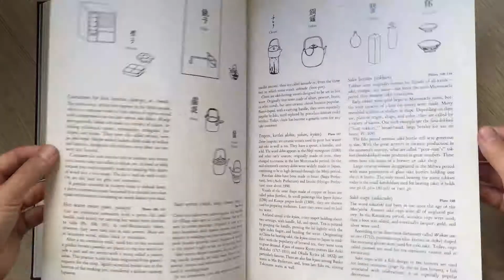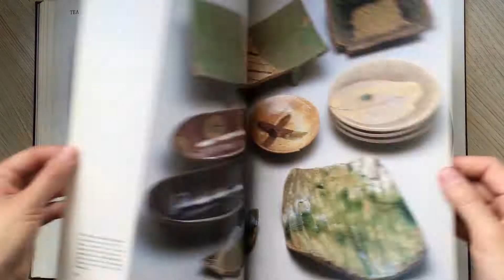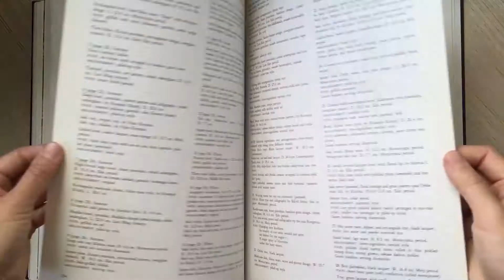A Feast for the Eyes - The Japanese Art of Food Arrangement - Toshio Tsuchiya e Masaru Yamamoto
Para comprar qualquer coisa pelo link e dar uma força pro canal

So I can buy more books to show here.

Editora Kodansha